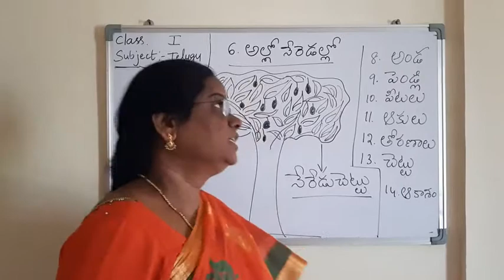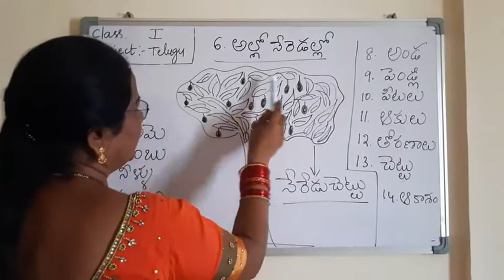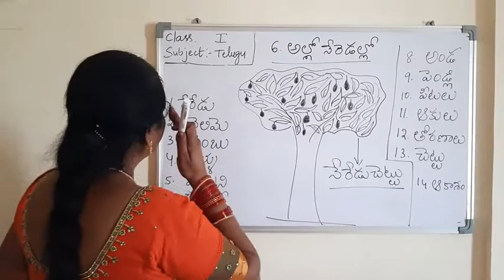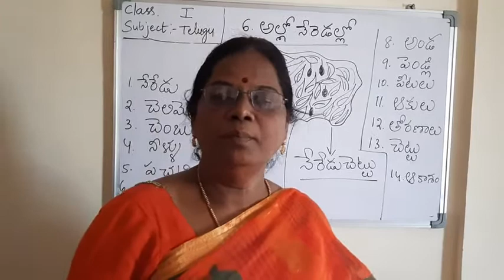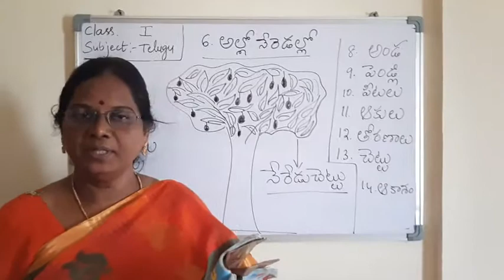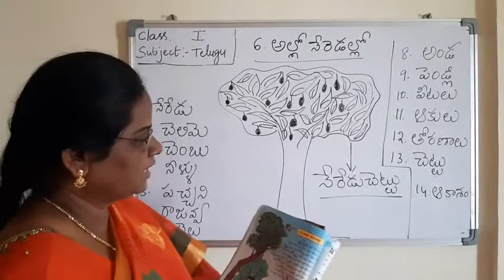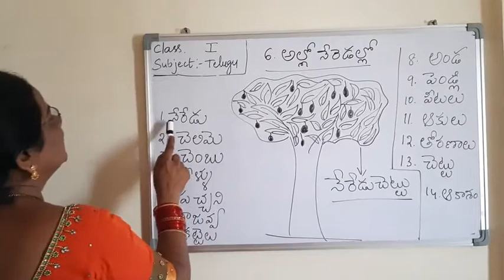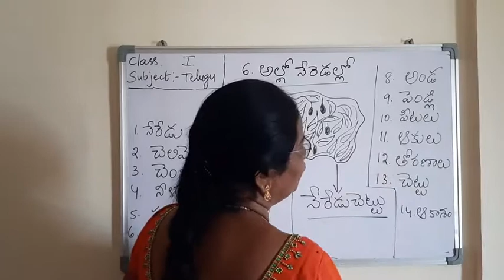II Class Telugu L No.6 అల్లో నేరేడల్లో